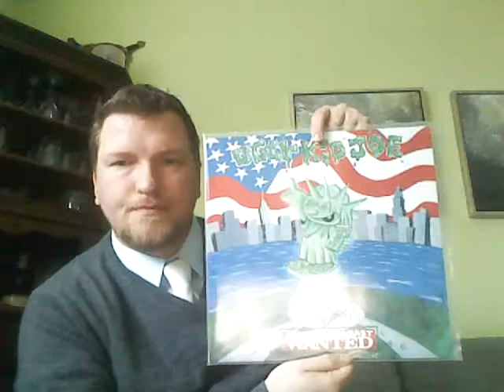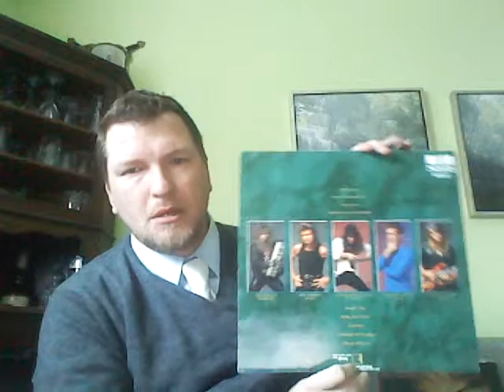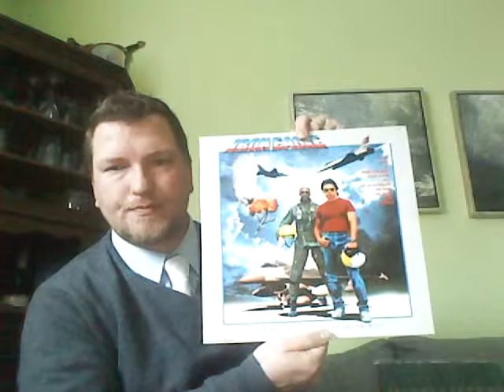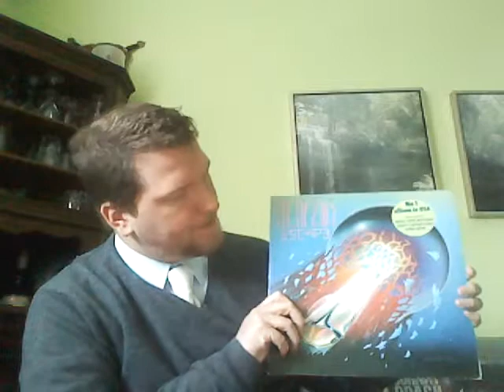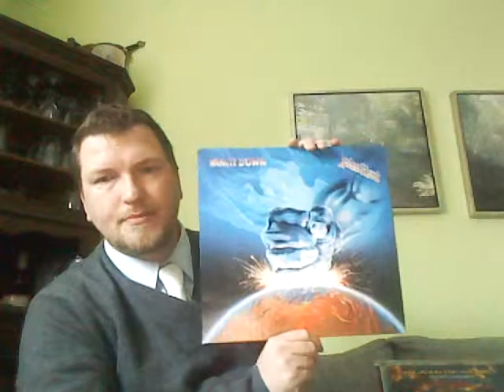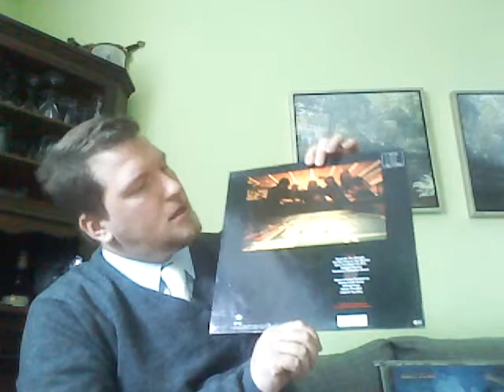VC: The I's and J's of my collection (AOR, Hard Rock & Metal)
Another little video of my collection.